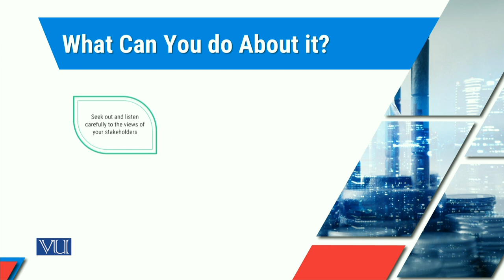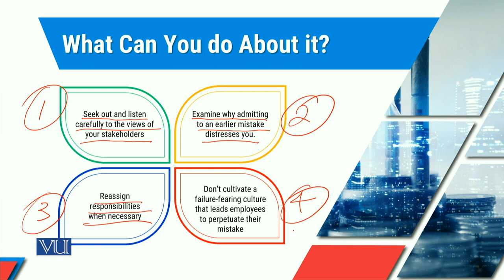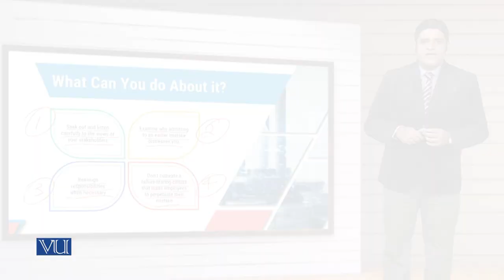MGT714_Topic223 | Leadership, Emotional Intelligence & Decision Making